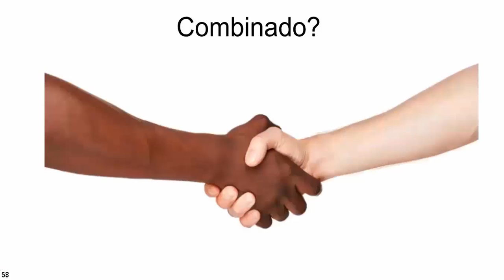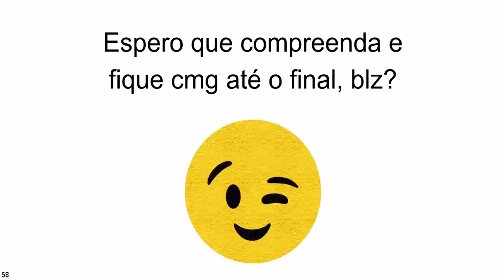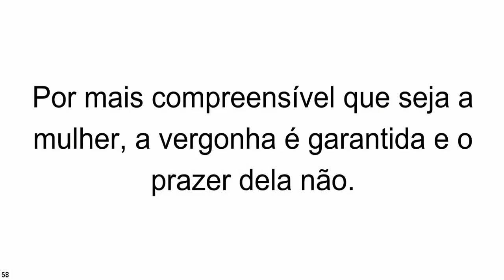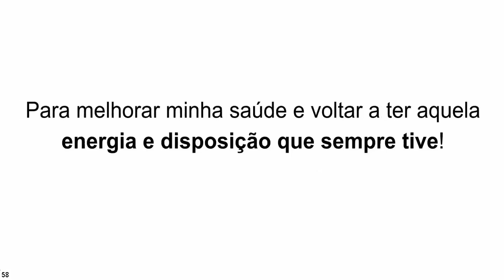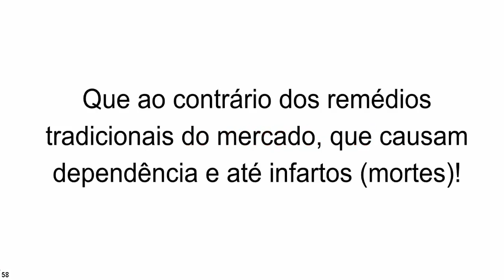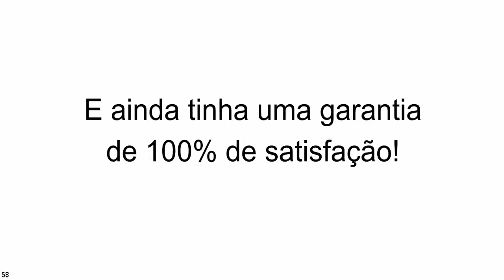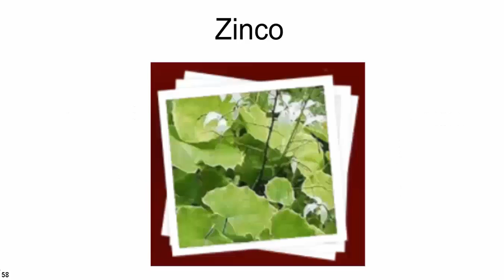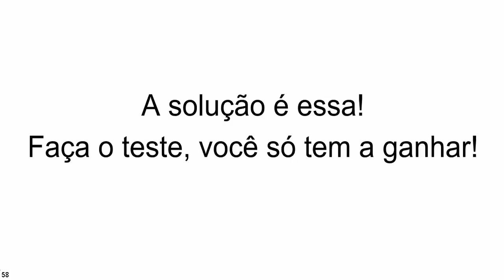👉Maxpotente Valor? É BARATO? Conheça minha experiencia com o MaxPotente Valor 2018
Neste vídeo conto minha história e dou todas informações sobre esse estimulante sexual.

Eai, como vai? Você chegou a esse vídeo porque está procurando mais informações sobre o Maxpotente Valor certo? o vídeo mais sincero sobre o Maxpotente Valor e não vai precisar gastar mais tempo com outros vídeos. Geralmente você assiste 10 vídeos que são tudo cópia um do outro, tudo o mesmo blablabla e você gasta seu tempo em vão. Bom, vamos lá... Mas falou que como era meu camarada, ia fazer diferente, então me indicou um estimulante sexual, um viagra natural, que ao contrário dos remédios tradicionais do mercado, que causam dependência e até infartos (mortes), este, era um suplemento 100% natural, composto por muitas vitaminas e minerais e sucesso de vendas nos EUA. Foi aí que ele me disse “Cara, compra o Maxpotente Valor tu não vai se arrepender”. Depois dessa conversa, fui correndo pra casa e comecei a pesquisar. Dizendo que o Maxpotente Valor Funciona Sim. Vou resumir, se você tomar o Maxpotente Valor por 30 dias certinho e não ficar satisfeito, você pode pedir reembolso e terá seu dinheiro de volta… Isso é sensacional, nunca tinha visto uma garantia assim, se quiser saber mais clica no link da descrição. Bom, o suplemento não tem contra indicação, é 100% natural, com uma garantia linda dessas… Não restou dúvida! COMPREI! No dia seguinte mandaram o código do rastreio do Correio e depois de 3 dias estava lá, a solução do meu problema, 06 frascos de Maxpotente Valor. Comprei 06 porque o fabricante indica tomar 2 pílulas por dia durante 6 meses. Como 1 frasco vem com 60 pílulas e dura 1 mes, resolvi comprar um kit com 06 e ainda ganhei um belo de um descontão de 52%. Porque 01 pote é R$ 237,00, comprando 06 sai por R$ 397,00, sendo que você ainda pode parcelar em até 12x, e o frete é grátis, é muito acessível. Olha, faz 05 semanas que estou tomando todo dia 2 cápsulas do Maxpotente Valor. 1 de manhã assim que acordo e outra antes de dormir. Sabe o que eu tenho a falar pra você? Não perde tempo, o  Maxpotente Valor funciona e mudou minha vida. Estou com muito mais energia no dia a dia, sem aquele cansaço de antes, e o sexo… Ah o sexo tá fluindo mais que água no rio. To mais duro que rocha. To durando mais que fila de banco hahaha. O Maxpotente Valor é incrível. Faça o teste, você só tem a ganhar. Clica no link da descrição, aproveite a promoção de lançamento no Brasil com 52% de desconto e compra seus frascos de Maxpotente Valor e depois vem me contar o que achou! Espero ter ajudado, um abraço e até mais!